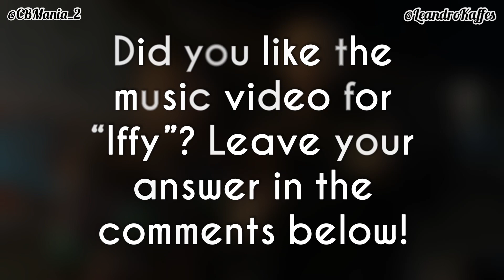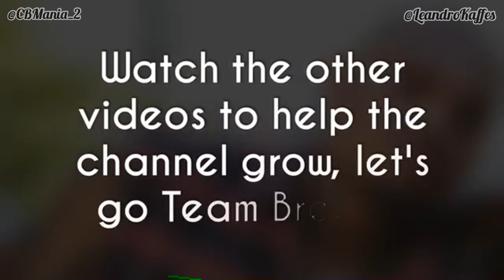Chris Brown Backstage "Iffy" Video Music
Video: ChrisBrown recording the clip for the song Iffy , the great success of New Era Album Breezy.

Chris Brown's video was released Behind the scenes of the "Iffy" video that was recorded at his home.

Better content about Chris Brown is here at CB Mania, follow on Instagram.

Team Breezy ❤️ CB Mania!

©LK!®